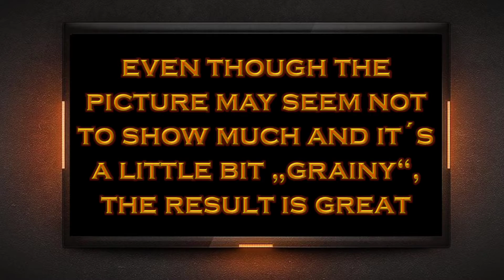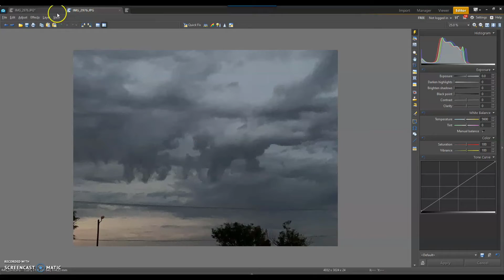Boring Grey Sky ... ? Maybe Not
Picture sent from "Aaron K."